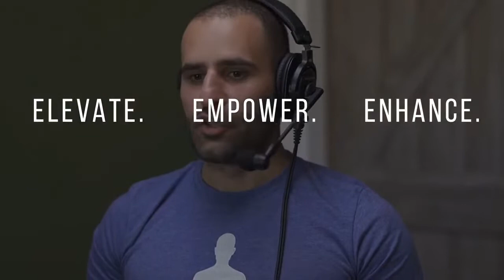What We Got Wrong In The Pandemic & What The Data Really Says - Justin Hart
Justin Hart is the best-selling author of Gone Viral: How COV!D Drove The World Insane. He shares this comprehensive guide on the unsuccessful measures the government put in place for COVID-19 and reveals extensive data and the real truth leading Americans to a freer future.

Everything we knew about COVID-19 was wrong. Test scores in math and reading have plummeted to a thirty-year low due to isolation and lockdowns, the effectiveness of vaccines and boosters are questionable yet they are still rolling out, and now Fauci is retiring and the American people are left with uncertainty and unanswered questions. What happened in these last two and a half years?

In this podcast, Justin refutes each issue that the American people faced during COVID-19 and reveals truths including:

● Why Americans have no reason to blindly “Trust the Science” just because government bureaucrats say so
● How the data proves the ineffectiveness of masks and social distancing
● The statistics that prove there has been a severe loss in educational progress and mental
health quality of children
● How and why unchecked and undisputed government power grabs occurred

Timeline
8:34 - The tie-in behind low Vitamin D and obesity as a major driver of the pandemic
15:30 - Should we wear masks for protection?
20:40 - Did the rollout of a mass vaccination program lead to the proliferation of COVID similar to that of the 1918 Spanish Flu?
22:30 - Why people logically can’t see the truth and just look at the data?
33:12 - Examples of how the pandemic drove us insane
42:27 - What was the real mortality rate of COVID-19?
46:40 - How can we be better prepared in the future and are we winning?
51:22 - Lightning Round Questions